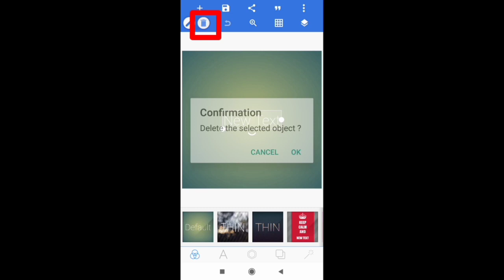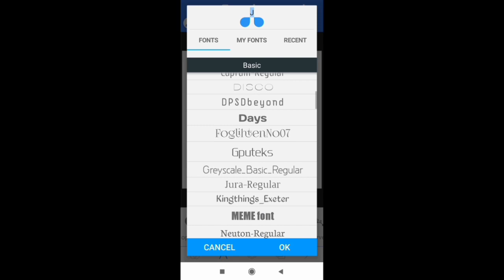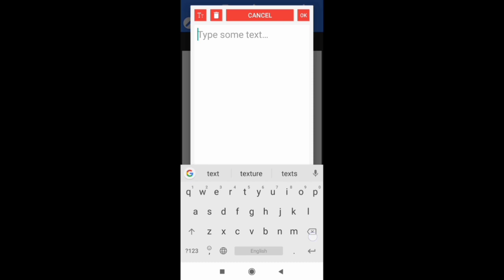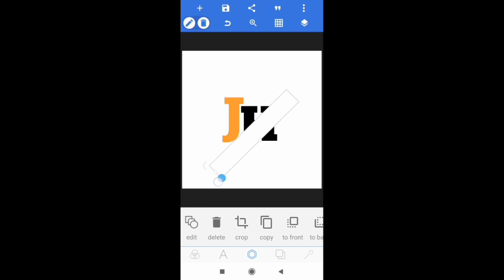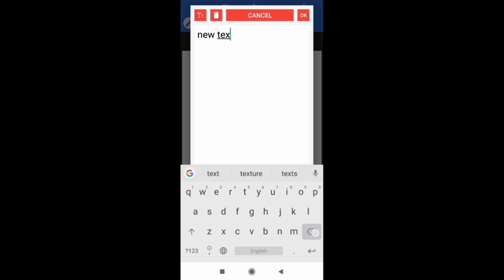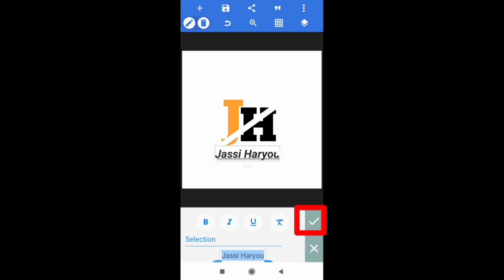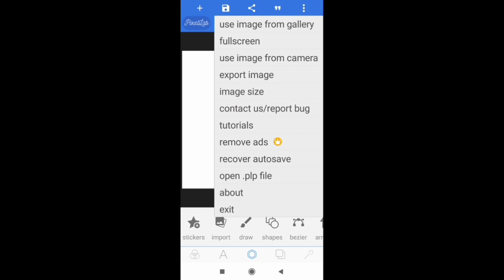Logo kaise banaye | Pixellab se | 2 मिनट में सीखें लोगो बनाना| YouTube Channel ka logo kaise banaye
apne channel ka logo kaise banaye
youtube ka logo kaise banaye
pixellab logo kaise banaye
youtube logo kaise banaye pixellab
apne channel ka logo kaise banaen
apne youtube channel ka logo kaise banaye